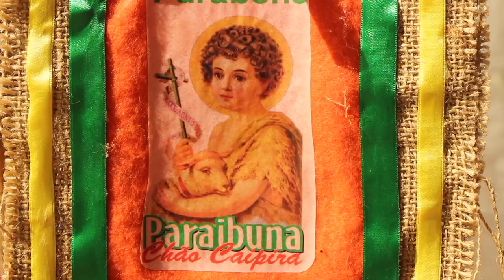TRIO DA ROÇA EM PARAIBUNA SP